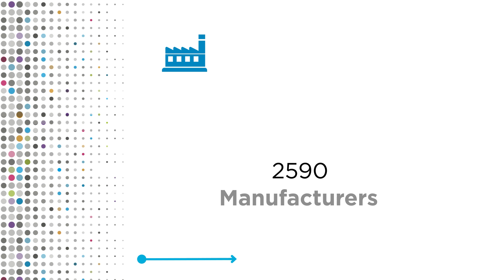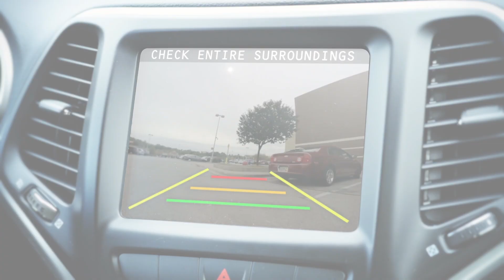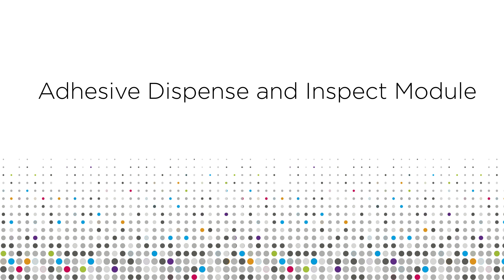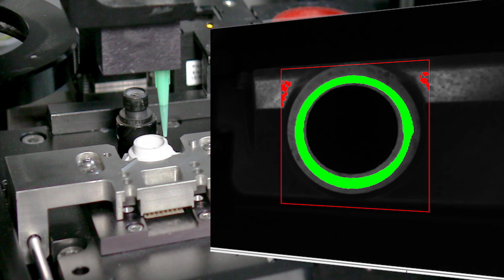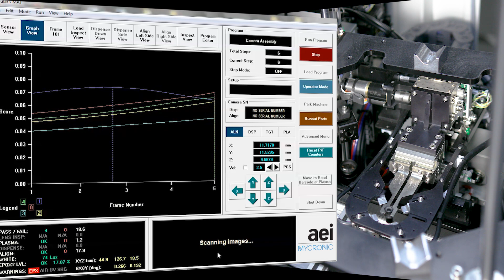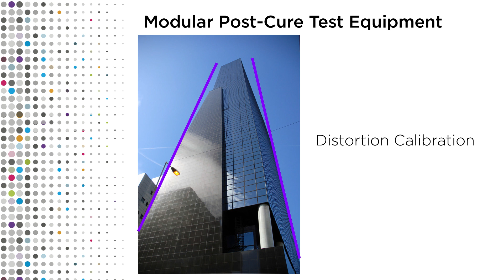AEI Mycronic Overview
An overview of Mycronic and AEI, a leader in Active Alignment Camera Module and test systems for the automotive industry. CMAT systems,